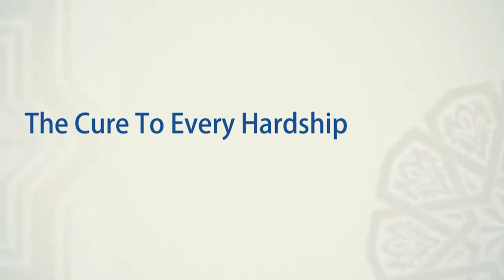The Cure to Every Hardship - Sh. Suleiman Moola